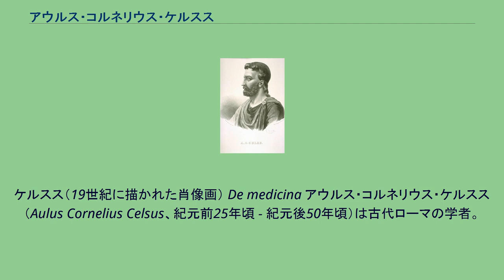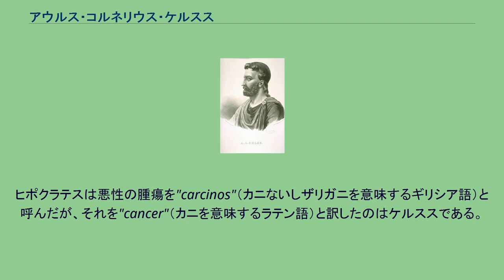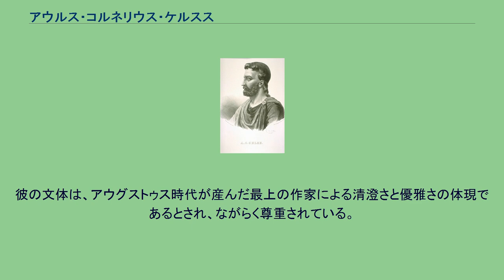アウルス・コルネリウス・ケルスス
ケルスス（19世紀に描かれた肖像画） De medicina アウルス・コルネリウス・ケルスス（Aulus Cornelius Celsus、紀元前25年頃 - 紀元後50年頃）は古代ローマの学者。
現存する著書"De Medicina"（医学論）で知られるが、これは失われた百科事典のごく一部に過ぎないと考えられている。
『医学論』は食事療法、薬学、外科的治療その他に触れたごく初期の重要な資料であり、ローマ世界の医学知識を知る上で最上の資料の一つである。
彼の百科事典の失われた巻は、おそらく農業、法律、修辞学、軍事などを扱っていたと思われる。
ケルススの生涯に関しては全く知られていない。
彼のプラエノーメン（個人名）すら不確定であり、アウレリウス（Aurelius）ともアウルス（Aulus）とも言われるが、後者のほうがより信頼性が高い。
『医学論』のちょっとした記述（テミソンが当時老年期にあったという言及）から、彼がアウグストゥスからティベリウスの時代の人物であることが推測されている。
彼の暮らした土地は不明であるが、彼はある特定の種のつる植物（大プリニウスによるとガリア・ナルボネンシス特産）に言及しているため、ガリア・ナルボネンシスが問題の土地ではないかという説がある。
ケルススが自らの医学的知見を実験に基づくものと記述し推奨していることは確かだが、彼が医学を専門としていたかどうかは定かではない。
クインティリアヌスは、ケルススの著作には文学や、農学、用兵術などが含まれていることを指摘している。
『医学論』は全8巻から成る。
序文では既存の医学理論の妥当性に関する議論や、動物実験と人体実験の是非についての議論がなされている。
病気の治療に関するケルススの手法の原則は、健常な身体の働きをよく観察し、患者の身体がそこから外れていれば矯正するというものである。
彼は発熱を、病的な何かを体外に追い出そうとする自然の作用であると認識しており、それを闇雲に止めようとすることは却って健康に害があると考えていた。
ただしケルススは瀉血と瀉下薬の使用（今日的な観点からすれば正しくない）を詳細な説明と共に推薦しているほか、彼の処方は多くの点で19世紀以降の医学とは隔たりがある。
ケルススは阿片を用いた調薬についても詳細に述べている。
さらに、彼は1世紀のローマにおける様々な外科治療について書き残している。
例えば白内障の除去、結石の処置、骨折の治療などである。
ヒポクラテスは悪性の腫瘍を"carcinos"（カニないしザリガニを意味するギリシア語）と呼んだが、それを"cancer"（カニを意味するラテン語）と訳したのはケルススである。
ケルススの著作が最初に印刷されたのは1478年のことである。
彼の文体は、アウグストゥス時代が産んだ最上の作家による清澄さと優雅さの体現であるとされ、ながらく尊重されている。
^ ラオディケイアのテミソン（Θεμίσων） - 紀元前1世紀の医師